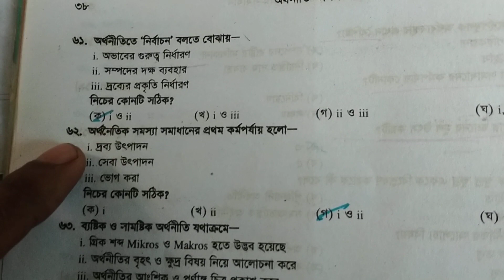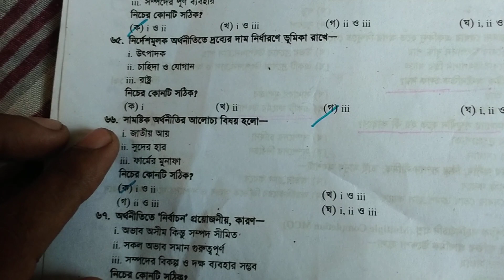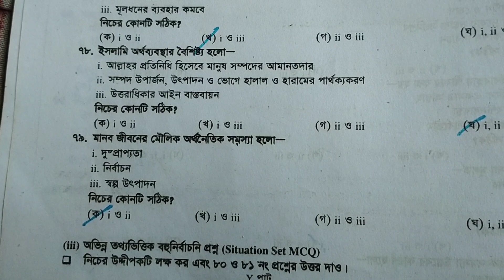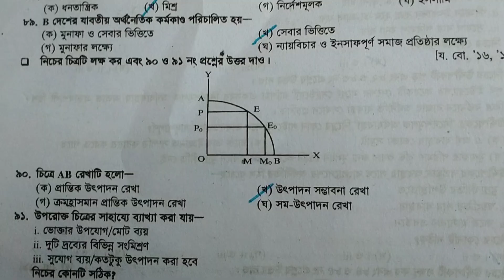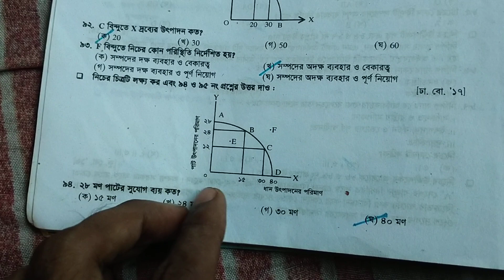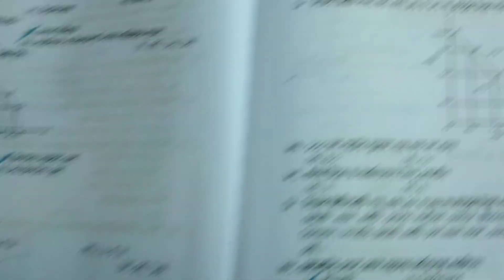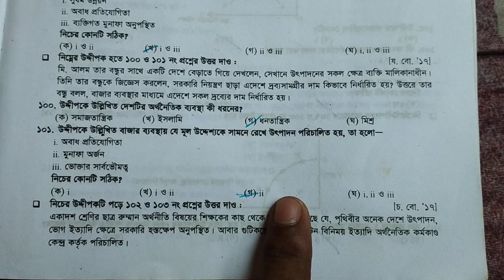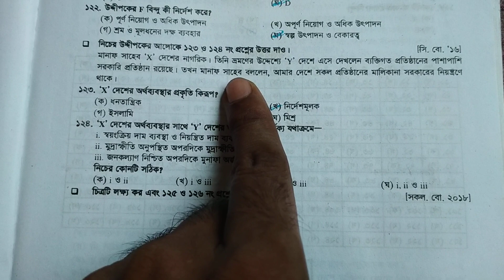অর্থনীতি ১ম পত্র। ১ম অধ্যায়।। বহুপদী MCQ সমাধান।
ভারসাম্য দাম,
ভারসাম্য দাম ও পরিমাণ নির্ণয়,
ভারসাম্য দামের উপর চাহিদা ও যোগানের পরিবর্তনের প্রভাব,
econmics ভারসাম্য দাম ও পরিমাণ নির্ধারণ,
ভারসাম্য দাম নির্ণয়,
অর্থনীতি ভারসাম্য দাম ও পরিমাণ,
ভারসাম্য দাম ও পরিমাণ নির্ণয় hsc

অর্থনীতি সাজেশন,
অর্থনীতি বই,
hsc economics board question 2022,
hsc board exam 2022 economics question paper solution,
hsc economics 1st paper board question 2022
10 minute school hsc economics 1st paper,
12th hsc economics chapter 1,
10 minute school hsc economics 2nd paper,
12th hsc economics chapter 3,
12th hsc economics index number,
12th hsc economics chapter 9,
hsc economics 2nd paper chapter 7 10 minute school,
hsc economics 1st paper chapter 9 10 minute school,
hsc economics 1st paper chapter 9 part 2,
hsc economics 2nd paper chapter 9 part 2,
hsc economics 1st paper chapter 9 cq,
hsc economics 1st paper chapter 9 poralekha part 3,
hsc economics 2nd chapter 9,
economics 9th chapter hsc,
hsc economics 1st paper chapter 5,
hsc economics 1st paper chapter 2 part 4,
hsc economics 2nd paper chapter 2 10 minute school,
hsc economics 2nd paper 3rd chapter,
2019 hsc economics,
2018 hsc economics,
hsc economics 1st paper chapter 4 10 minute school,
economics class 12 chapter 1 hsc board,
hsc board exam 2023 economics question paper,
economics class 11 chapter 1 hsc board,
hsc economics 1st paper chapter 4 board question solve,
hsc economics class,
hsc economics 1st paper chapter 2 board question,
class 12 hsc economics chapter 1,
class 11 hsc economics chapter 9,
hsc economics distinguish,